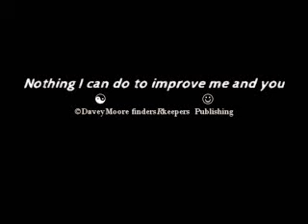Nothing I can do to improve me and you